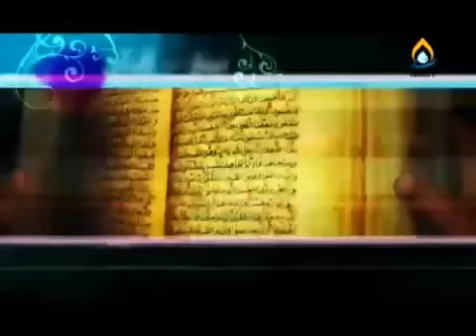Moulana Syed Asghar Ali Naqvi ( Maqsad-e-Azadari )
Cousin of Quaid-e-Moutaram Allama Sajid Ali Naqvi Sahib .